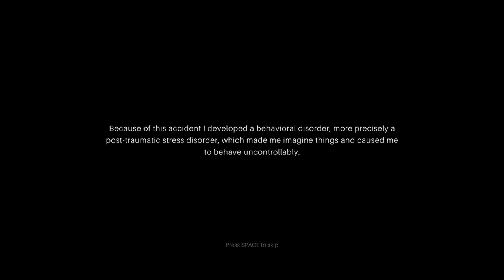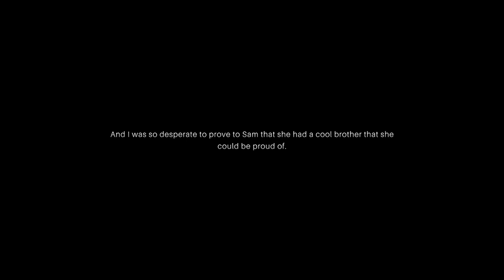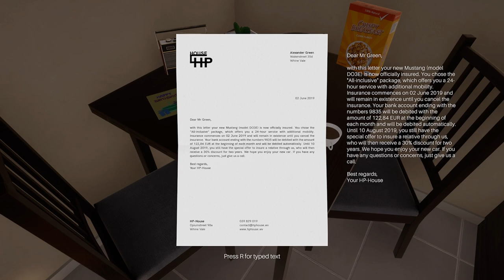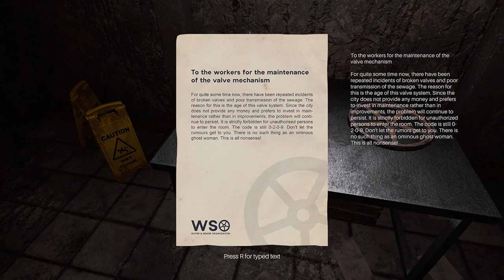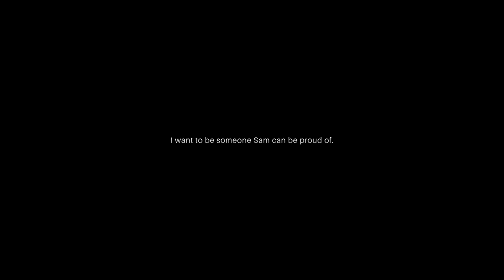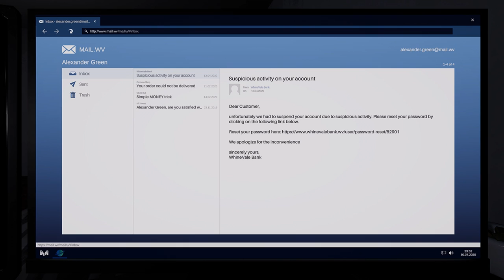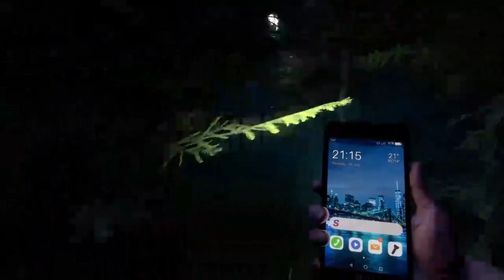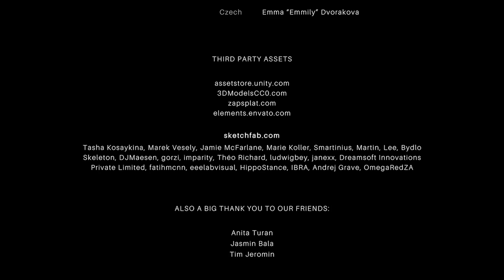Psych | Full Game | No Commentary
Psych information ⬇⬇⬇Click 'More'

Alexander Green travels to the local park to meet his sister for her birthday, but things don't go the way he imagines them.

What it's like:
Walking simulator basically. Has some chases but it's impossible to get an actual game over. Interesting ideas but nothing really stood out for the game.

Timestamps:
00:00 - Intro
00:07 - Chapter 1
21:43 - Chapter 2
39:09 - Chapter 3
1:28:04 - Chapter 4
2:00:52 - Chapter 5